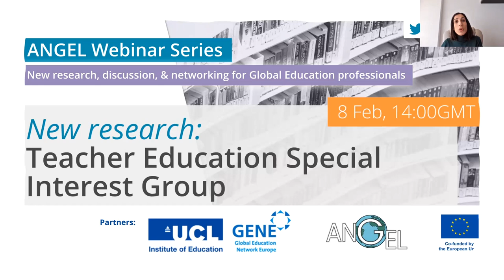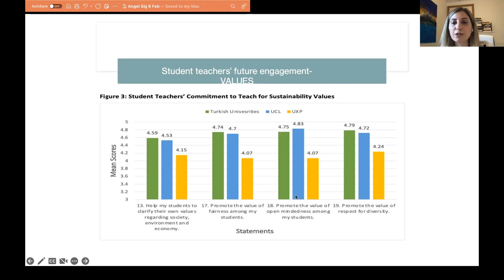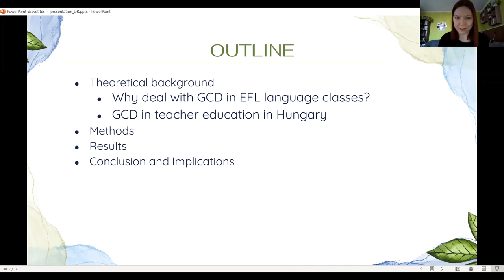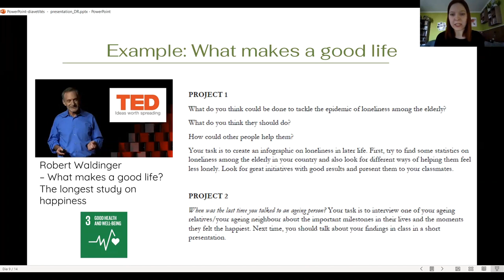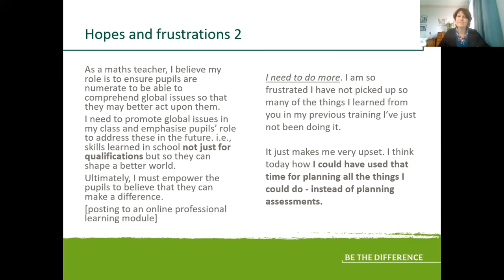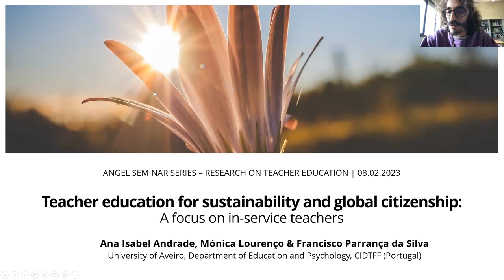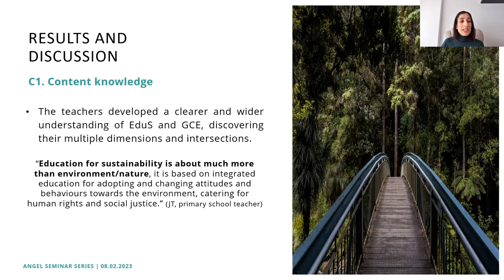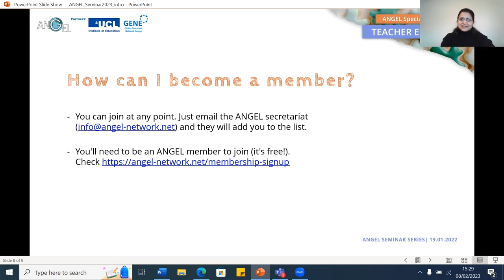Teacher Education Special Interest Group: New research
Four short presentations on the theme: "Education for sustainable development with pre-service and in-service teachers". This session is developed and Chaired by the ANGEL Teacher Education Special Interest Group - a member-driven initiative that examines the evidence and research on approaches to global education and global citizenship education within teacher education provision.

01.45. Student Teachers’ Understanding and Engagement with Education for Sustainable Development in England, Turkey and Pakistan. (Douglas Bourn: University College London, Qudsia Kalsoom: University of Dundee, Nese Soysal: Independent Researcher)

16:19. GCD and ESD in English as a Foreign Language (EFL) Teacher Education: Voices from Hungarian University Language Development Classes. (Rita Divéki: Eötvös Loránd University Budapest)

29:37.  What spaces do Scottish maths teachers find or make for ESD and GCE? (Corinne Angier: University of Stirling)

42:39. Teacher education for sustainability and global citizenship: a focus on in-service teachers. (Ana Isabel Andrade, Mónica Lourenço, Francisco Parrança da Silva: University of Aveiro, Portugal)

ANGEL WEBINAR SERIES
This event is part of a series of online events run by the Academic Network for Global Education & Learning. The series is aimed at Global Education professionals, as well as anyone with an interest in research in the fields of Development Education, Global Citizenship Education, Human Rights Education, Education for Sustainable Development, Education for Peace, and Intercultural Education.